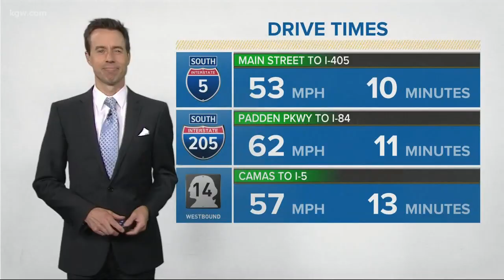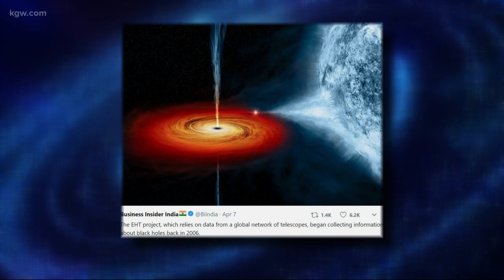Out & About: Pittock Mansion Harp Demonstration